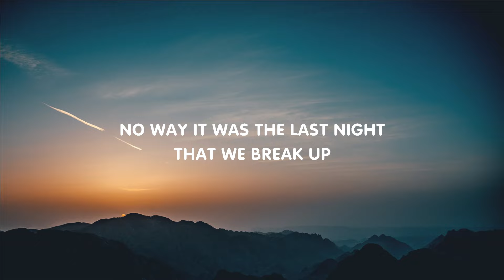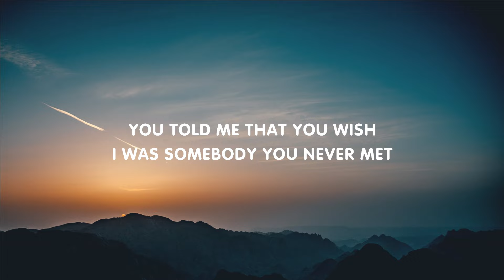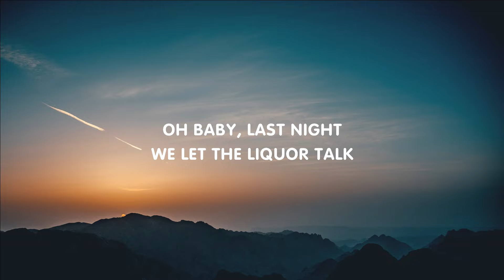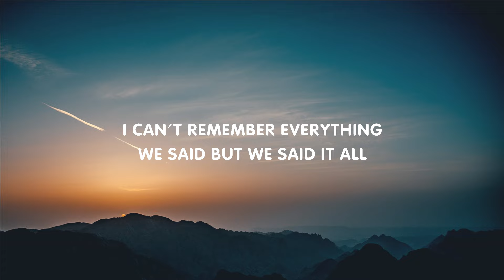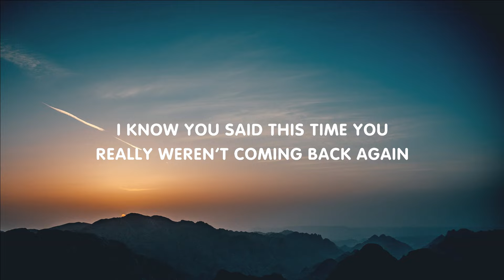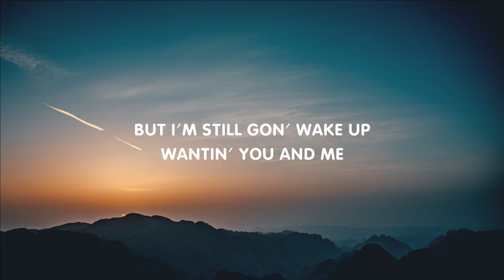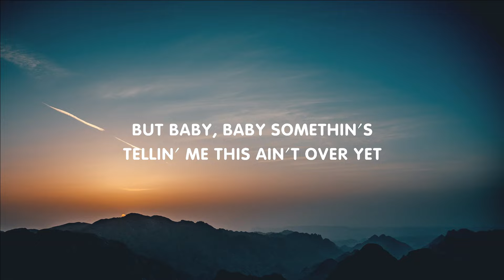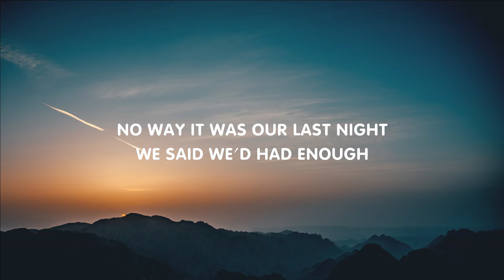Morgan Wallen - Last Night (Mix Lyrics)